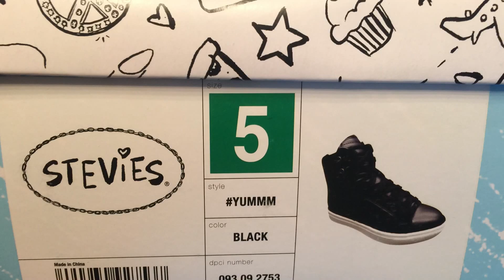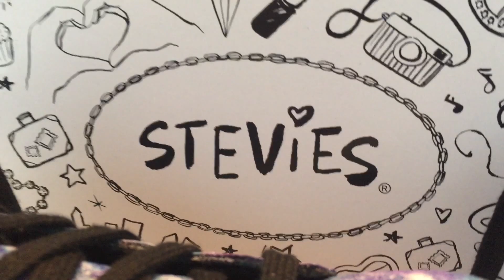Galaxy Custom Stevie's (Angelus Paint)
Music By: Moosh & Twist - Don't Think About It (Prod.  Louis Bell)